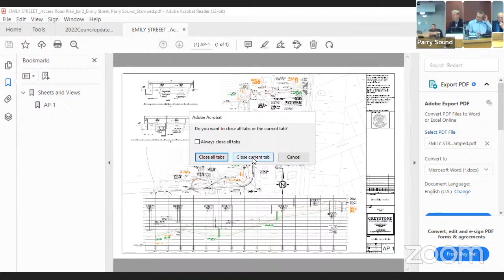Parry Sound Council Meeting December 6, 2022